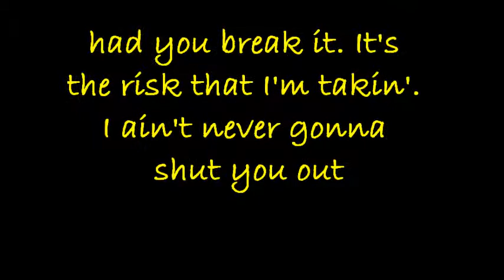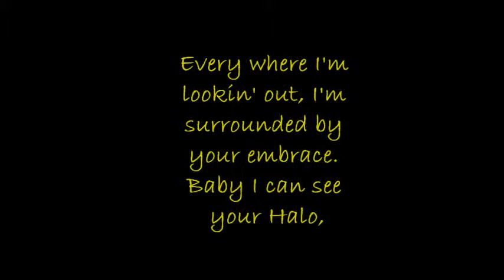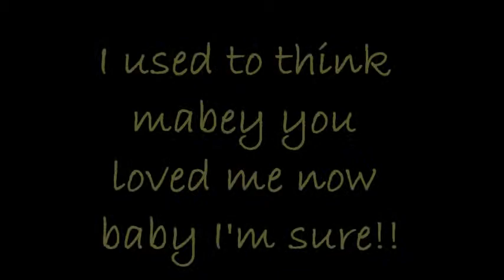Glee- Halo/Walking on sunshine Lyrics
glee
Vitaman D